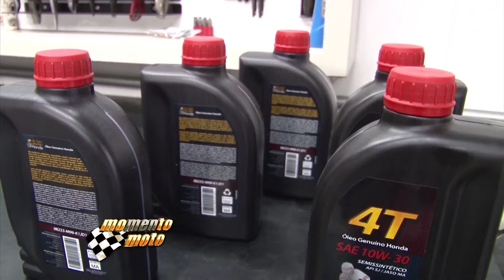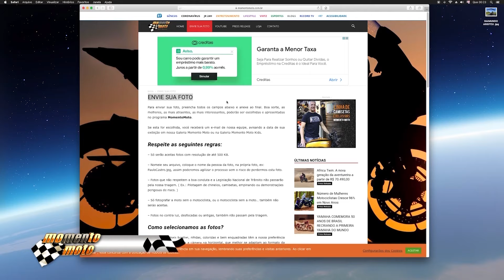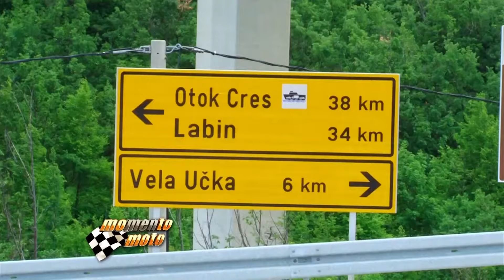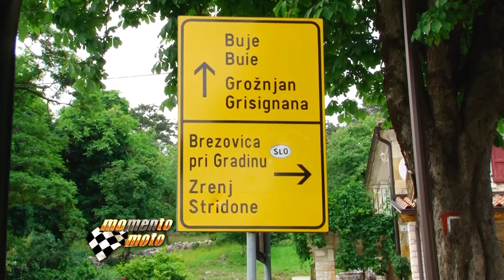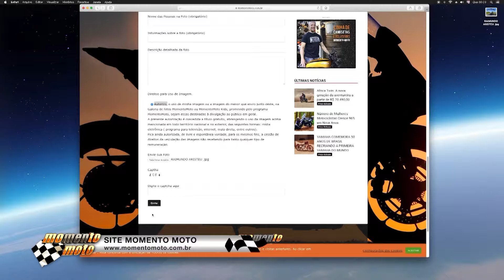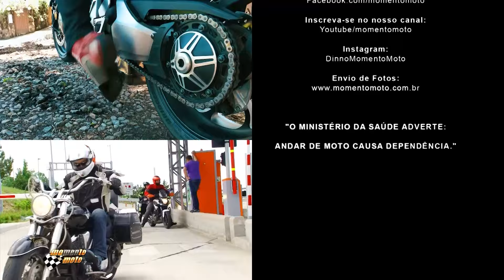Programa Momento Moto 298 (22/08/2021)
Programa Momento Moto na íntegra, com galeria de fotos, matérias e as nossas dicas de segurança!